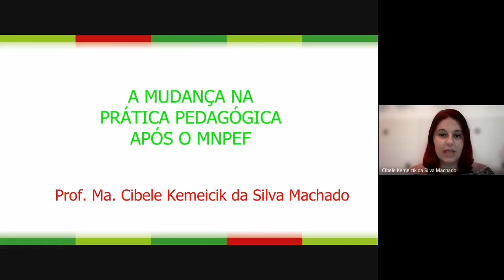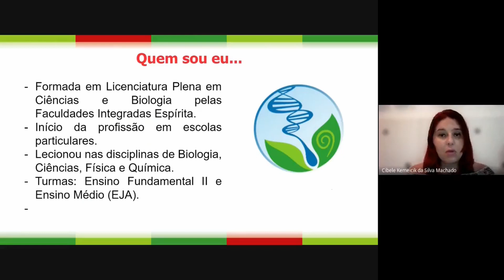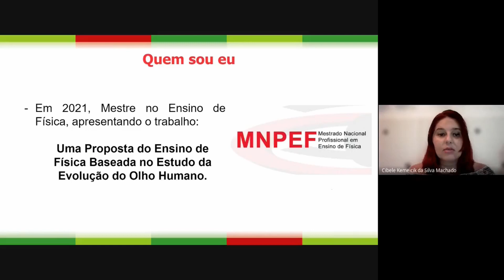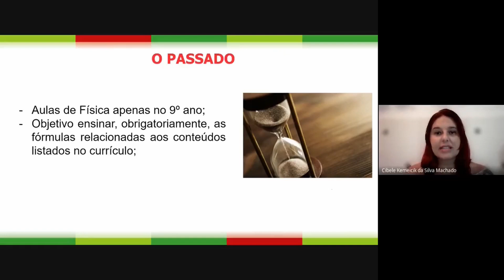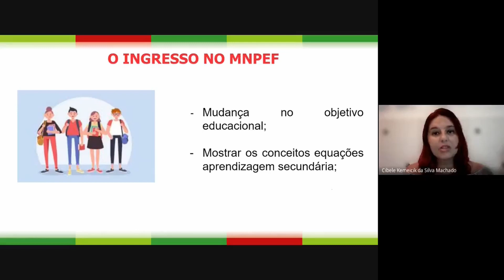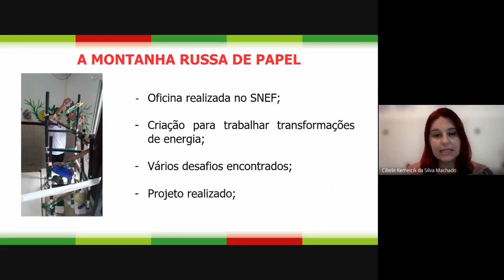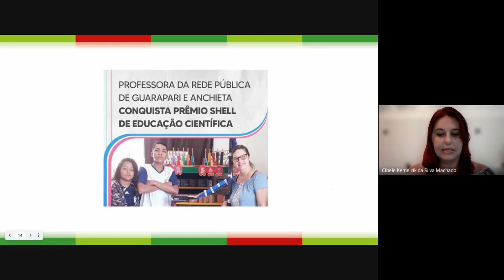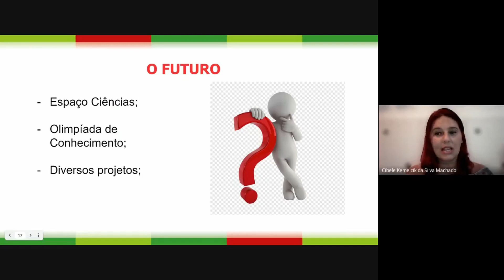A Mudança na Prática Pedagógica Após o MNPEF - Profa. Ma. Cibele Kemeicik da Silva Machado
Profa. Ma. Cibele Kemeicik da Silva Machado

Biografia: Cibele Kemeicik da Silva Machado, licenciada em Ciências e Biologia pelas faculdades Integradas Espírita, Mestra em Ensino da Física pelo IFES, Campus Cariacica. Professora desde 2004, já lecionou para turmas de ensino fundamental I (laboratório de ciências), ensino fundamental II (ciências) e ensino médio (química, física e biologia), tanto no ensino regular como na Educação de Jovens e Adultos (EJA).
Efetiva na Prefeitura Municipal de Ancheita - ES, onde leciona a disciplina de Ciências para turmas de 7º, 8º e 9º anos do ensino fundamental II na EMEIEF "Élson Garcia", Técnica da secretaria de Educação do mesmo município, onde é a responsável por coordenar as diversas Olimpíadas Científicas Nacionais. Formadora no curso de Projetos e Metodologias Diferenciadas, para professores de todos os níveis de ensino do Município de Anchieta. Vencedora, no ano de 2020, do Prêmio Shell de Educação Científica na categoria 9º ano, com o trabalho Projetando e Montando uma Montanha Russa de Papel. Também em 2020, foi vencedora com alunos do 9º ano, em 1º e 2º lugar na III Mostra de Astronomia do Espírito Santo, categoria 9º ano, com os trabalhos: A Inflluência Cultural nas Concepções das Constelações (2º lugar) e Conhecendo os Eclipses com a Utilização do
Stellarium (1º lugar). No ano de 2021, orientadora de 8 trabalhos na IV Mostra de Astronomia do Espírito Santo.

Créditos:
Musica: Soft Acoustic Guitar Backing Track In C Major | Winter Sun -
Tom Bailey
Edição: Palton Lima Alves